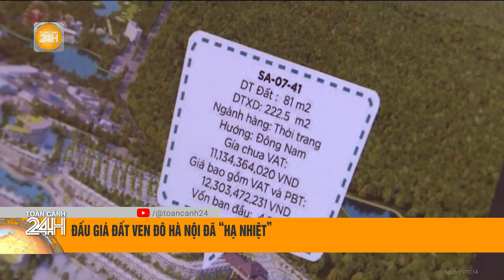Thông tin mới nhất về sức khỏe đối tượng sát hại người tình rồi tự thiêu ở Bình Dương: BỊ bỏng 85%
Toàn cảnh 24h | Trưa 12/10, theo thông tin mới nhận đối tượng chém người tình tử vong ở TP Thủ Dầu Một, tỉnh Bình Dương là Phạm Văn Sơn (SN 1985, ngụ TP Thủ Dầu Một, tỉnh Bình Dương) hiện đang được cấp cứu tại Bệnh viện Chợ Rẫy, TPHCM. Bệnh viện Chợ Rẫy đã chia sẻ những thông tin mới nhất về tình hình sức khỏe đối tượng hiện nay.